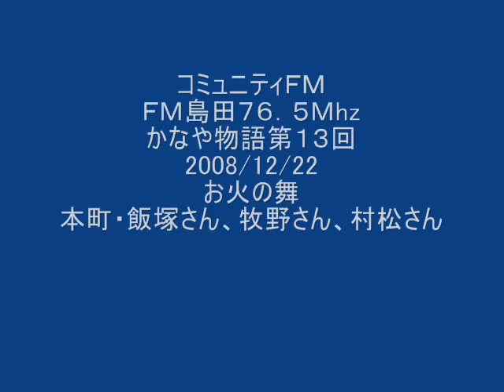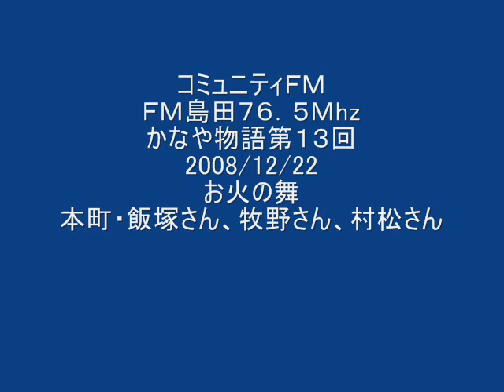ＦＭ島田かなや物語第１３回その２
コミュニティＦＭ
ＦＭ島田７６．５Ｍhz
かなや物語第１３回その２
お火の舞
本町・飯塚さん牧野さん山田さん村松さん